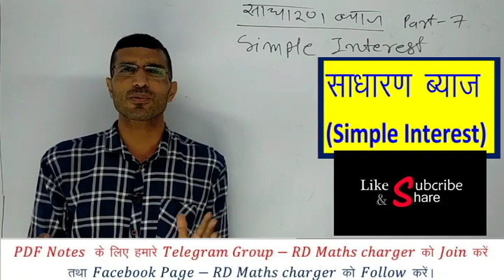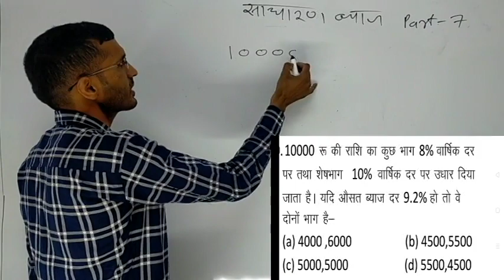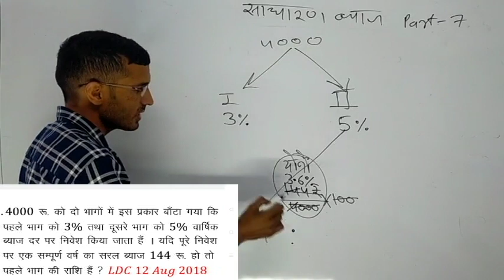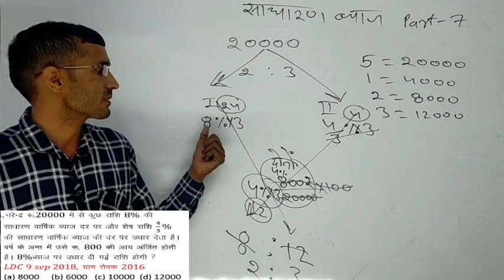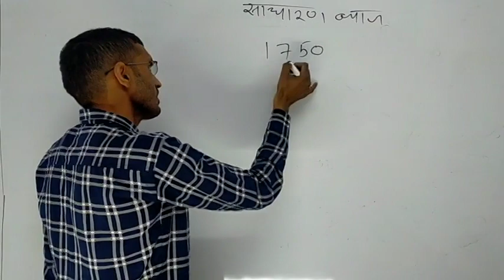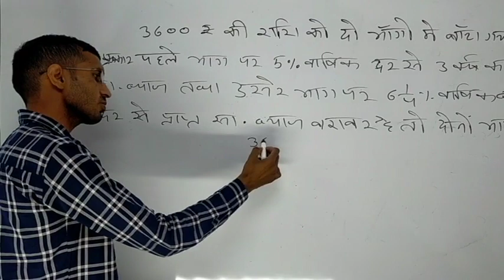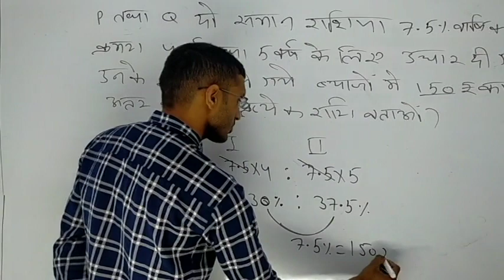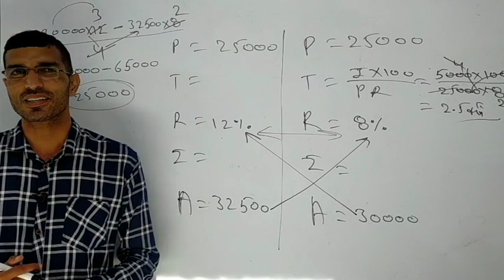simple interest part 7/CI and SI Short Tricks in Hindi | Simple Interest Problems/Tricks/rs aggarwal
simple interest part 7/CI and SI Short Tricks in Hindi

telegram link for PDF -RD MATHS charger
Channel par competition subject material uplabdh karaya Jayega

CI and SI tricks in Hindi | Simple interest Tricks/Formula/Problems Tricks and Shortcuts | SSC CGL, KVS, NVS, DSSSB, CTET, LDC, UPSC

In this video we are going to Learn how to solve simple Interest problems with short trick. This is a 4 part of the video. First we will learn the concept and then we will move to the actual questions based on simple Interest.

simple Interest is one of that chapters in which students face problems, but in this lesson we have cleared all your doubts and make it easy to understand for you with ratio method.
Maths नहीं आती .

कोई बात नही हम सिखायेंगे
आप competitions पास भी कर पायेगे.
जुड़ जाईये आज ही हमसे.

ज्यादा से ज्यादा Share करें

Dear Students,
प्रतियोगी परीक्षाओं की तैयारी करने वाले सभी
विधार्थियों के लिए
Free maths and reasoning classes लेकर के आये हैं आप के

जहाँ सभी competition Exams के लिए  topicwise video है जो बेसिक से समझाये गये है जिन्हे आप channel ki playlist  मे जाकर देखे सकते है video link को ज्यादा से ज्यादा लोगो तक share करें

rs aggrwal maths

CI and SI tricks in Hindi | Compound interest Tricks/Formula/Problems Tricks and Shortcuts | SSC CGL, KVS, NVS, DSSSB, CTET, LDC, UPSC